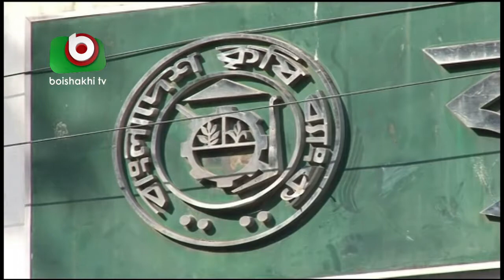বন্যায় কৃষির ক্ষতি ও করণীয় | Flood Of Bangladesh | Rita | Pkg2 | September 2015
Also Check Another PKG:
✓Train | Kamran | Pkg1 | September 2015